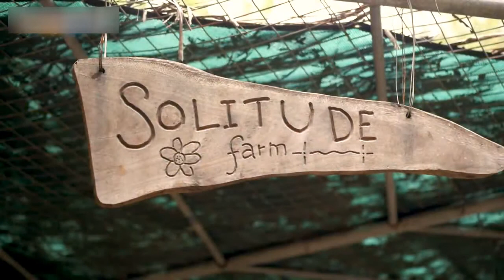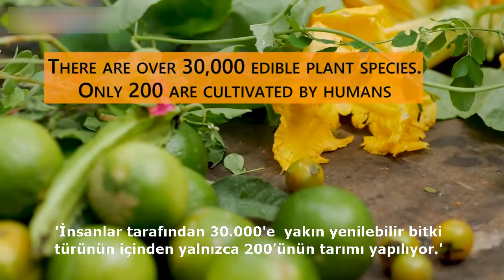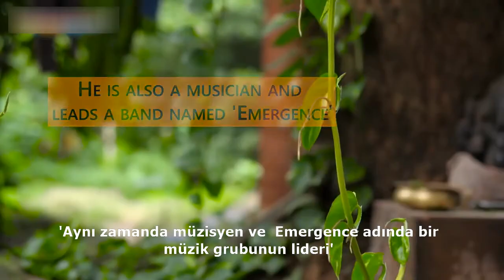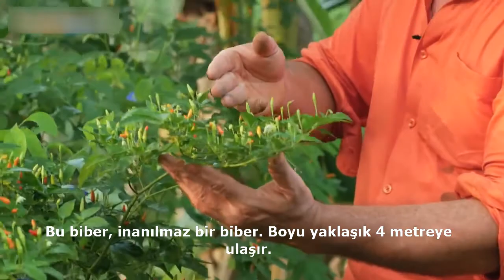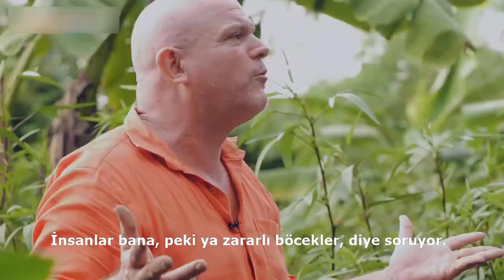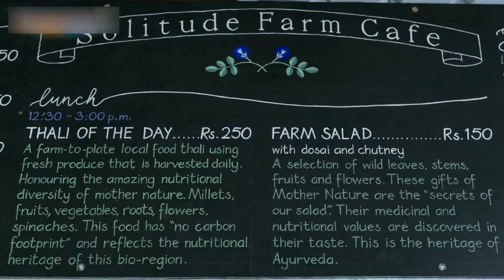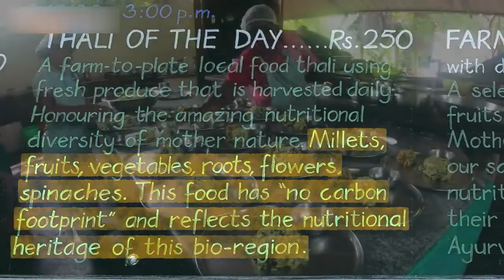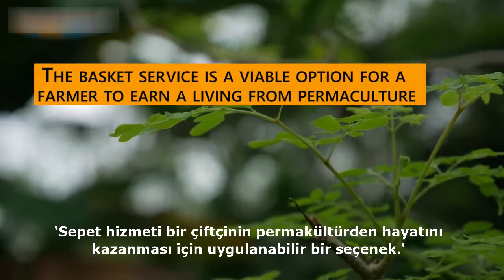Doğal Tarım Yöntemleri Uygulanan bir Permakültür Çiftliği - Krishna Mckenzie - Hindistan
Çiftçi ve müzisyen Krishna Mckenzie Hindistan'ın Tamil Nadu eyaletinde bulunan Auroville'de 24 dönümlük bir çiftlik işletiyor. Doğal tarım ve permakültür yöntemlerini kaynaştırdığı bu çiftlikte 150 civarı türde bitki yetişmekte; çoğunluğu süper gıda olarak geçen yerel, yenilebilir yabani bitkilerden oluşuyor.
Krishna Mckenzie'nin romantik bir fikir olarak nitelediği Solitude Farm'ın kuruluş aşamasından başlayarak, bu romantizmi gerçek dünyaya taşımak ve sürdürebilmek için yaptıklarını anlattığı kısımlarla beraber endüstriyel yaşam biçiminin yarattığı yıkımlardan da bahseden bu videoyu umarız beğenirsiniz. İyi seyirler.

Çeviri:
Ada Başar
Gizem Apohan